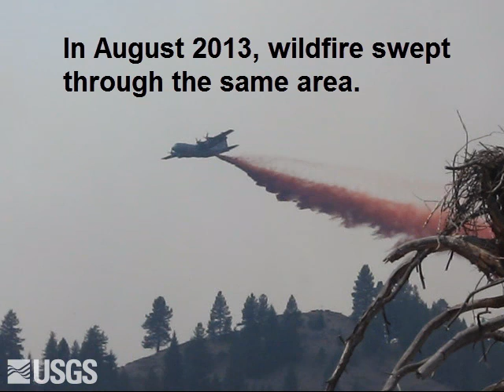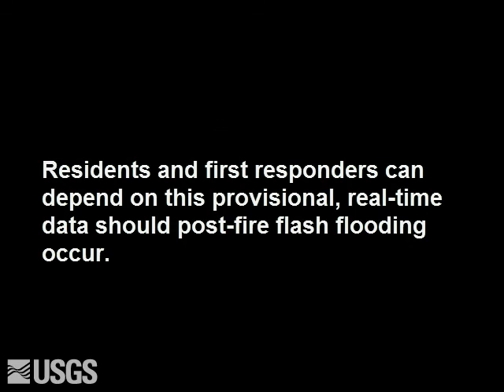Wildfire Destroys Two USGS Streamgages in Idaho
In March 2012, USGS hydrologic technician John Wirt recorded unusually high streamflow at our streamgage on Dixie Creek. This summer, a wildfire burned through the same area, destroying two of streamgages. The USGS is responding to restore its monitoring capability in case of post-fire flooding and debris flow.Note: U.S. Forest Service has given us permission to use their photos in this video.